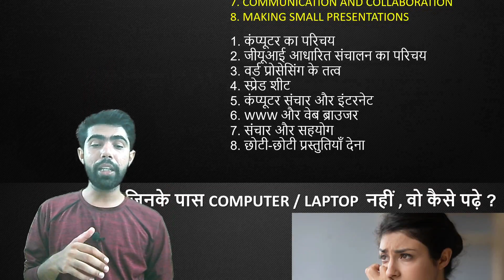KVS_PRT_EXAM | COMPUTER की तयारी कैसे करें ? | By Satyam Sir | Satyam Classes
Satyam Classes

hi friends.